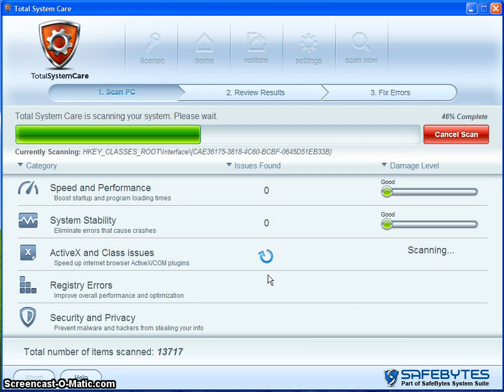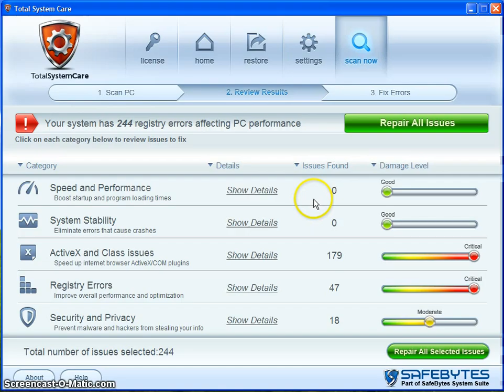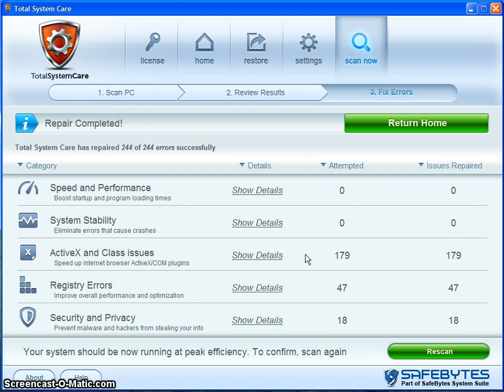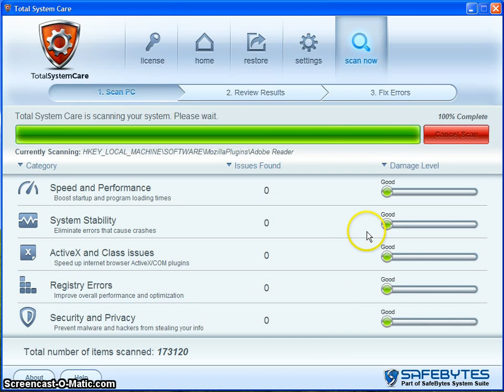Total System Care Pro - Kill PC Errors, Speed Up Your Computer!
Total System Care Pro finds and eliminates all broken or corrupt registry and junk folders giving your a clean environment to operate. This speeds up your PC and forestalls any Windows Errors that might freeze your PC and affect your productivity. Watch TSC in action!